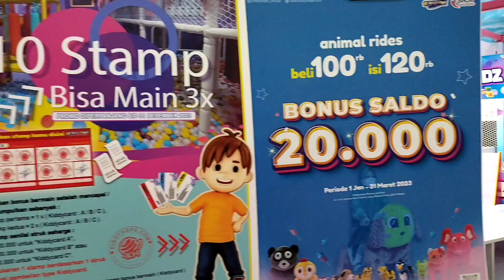Bermain di Playground Kiddy Hope Bekasi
Kunjungi Instagram Kiddy Hope Bekasi untuk berbagai promo menarik